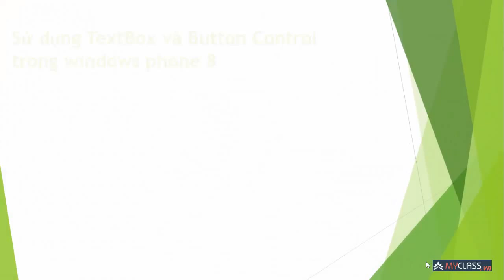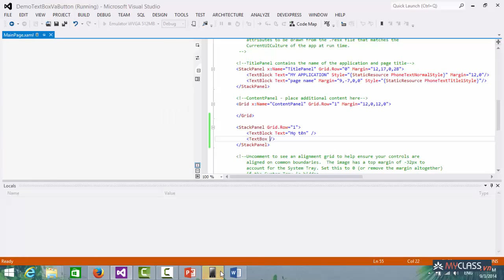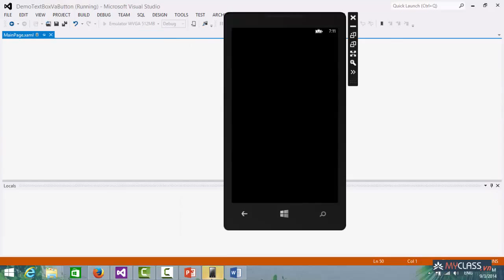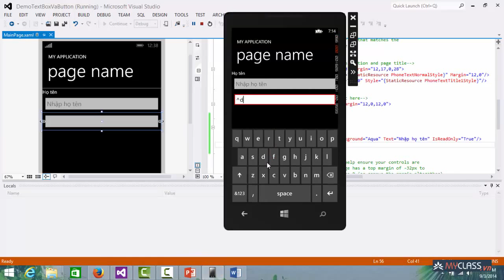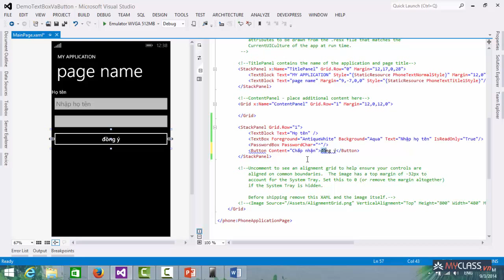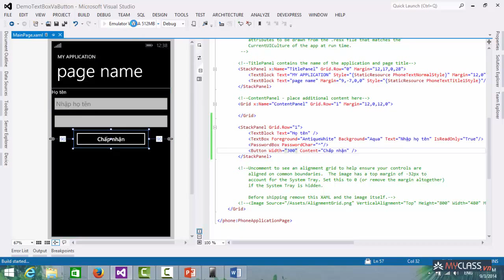Bài 15 TextBox Và Button Khóa học miễn phí Windows Phone 8 YouTube